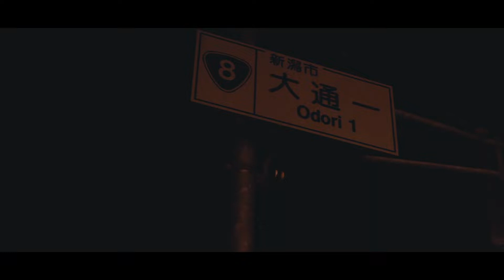Fatherless Boys - 1Chrome | Cam. LIP MONKEY｜Official Music Video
【FatherlessBoys】
albbancho